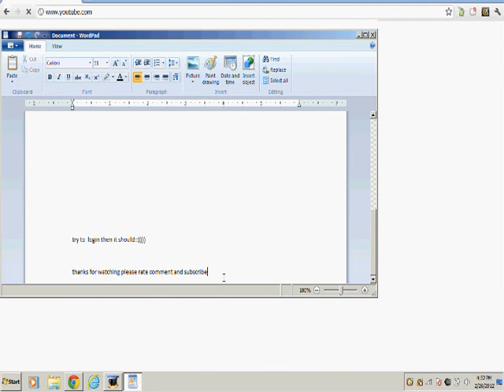how to fix youtube sign problem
easy couple step way to fix your YouTube sign in it really works please let me know if it works for you